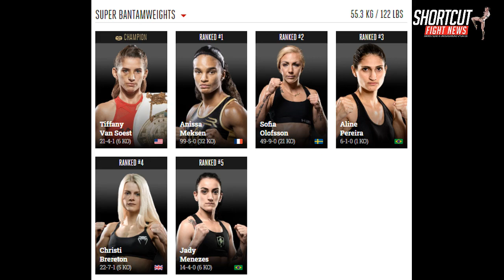Mellony Geugjes, Anissa Haddaoui/ Mike's tip to add a GLORY 62 kg women division.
Shortcut fightnews , Alise Telimi with Mike Passenier at Mike's gym on Jan. 09, 2020 in Oostzaan, NL

Former K-1 Krush champion and K-1 GP fighter Mellony Geugjes and why she hasnt moved to the GLORY super bantamweight division yet.

WFL champ champ and KUNLUN Mu Lang champion Anissa Haddoui will participate on the popular tv show 'BOXING INFLUENCERS III, the gold edition'

and about the idea to move her to GLORY if they woud add another women division, Mike's advice to add an 62 kg division where Anissa would do very well.